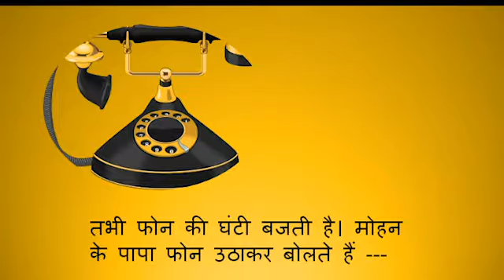Aise Aise/ ऐसे ऐसे , NCERT, CBSE , Vasant bhag 1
Beautiful lesson,  Class 6 , Unique  style of Lesson